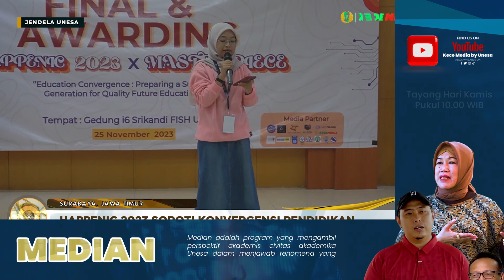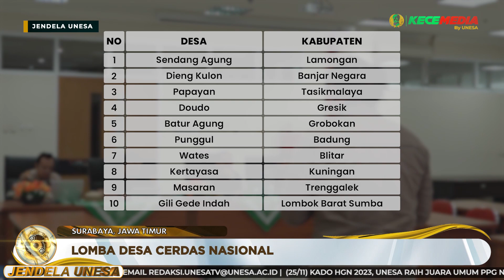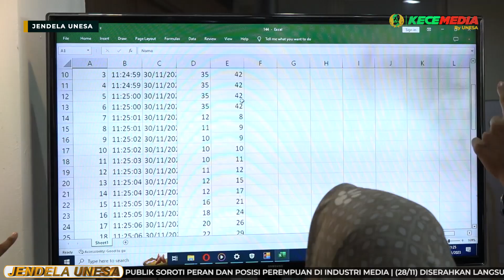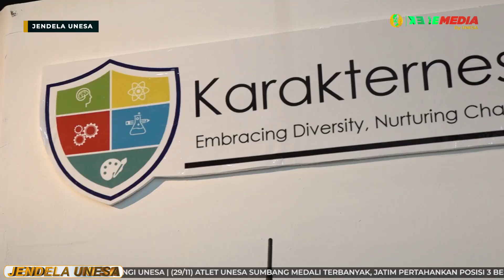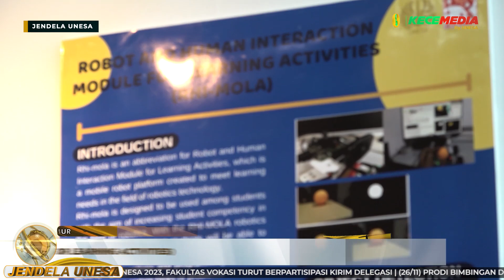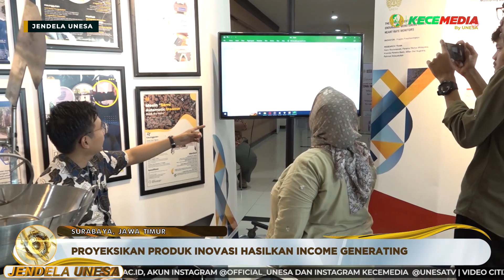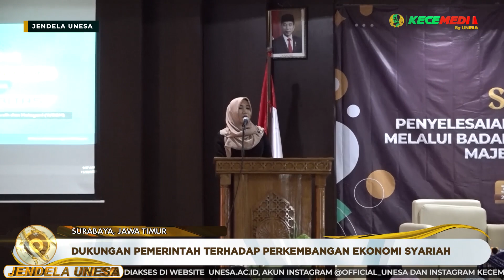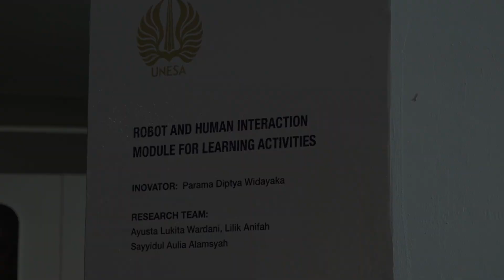JENDELA UNESA: Launching Produk Inovasi Unesa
00:00 Opening
00:22 Promo Teaser
01:04 Forum Intimate Kelompok Teater di Jawa Timur
05:39 Direktorat Sport Science Unesa Gelar Kejuaraan Panahan SLOMPN 2023
08:40 Final & Awarding Happenic 2023: The Masterpiece
10:51 Unesa Village Award 2023
13:57 Launching Produk Inovasi Unesa
17:45 Unesa Jalin Kerja Sama dengan Basarnas MUI
20:30 Closing